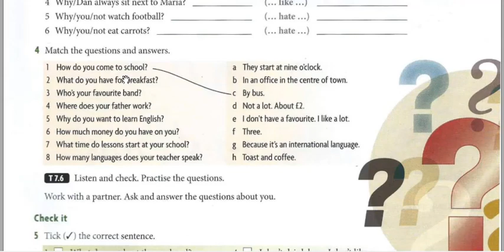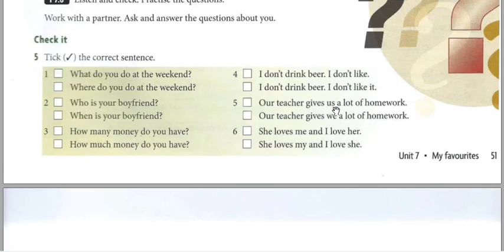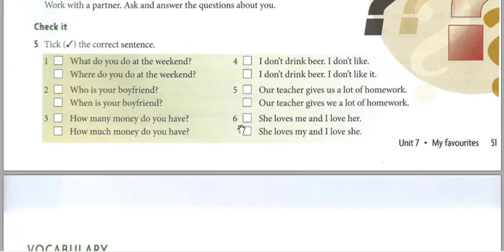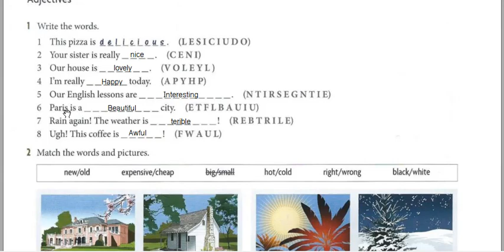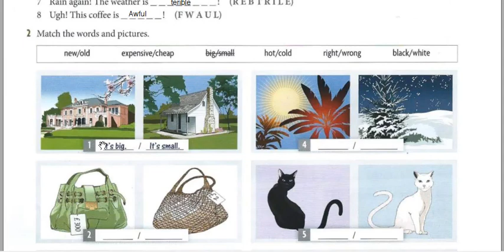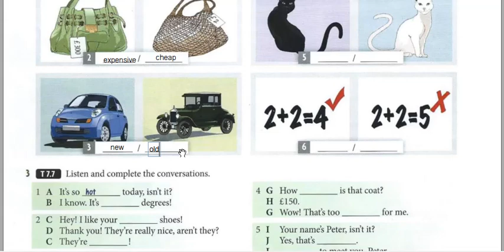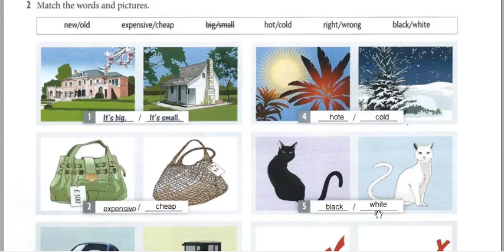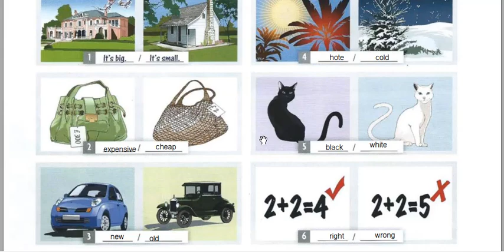Headway’s beginner book Unit7 My favorite មេរៀនទី៧ ចំណង់ចំនូលចិត្តខ្ញុំ. នេះជាវីដេអូទី៦នៃមេរៀនទី៧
If you love your life don't waste the time។​បើស្រលាញ់ជីវិតអ្នកកុំខ្ជះខ្ជាយពេលវេលា។
My Page: The English is for you